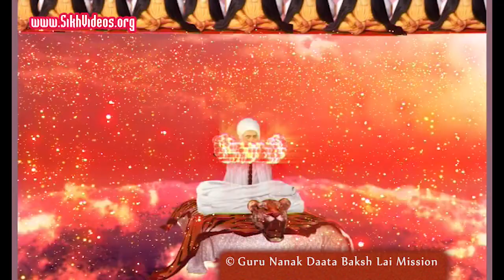Jo Gurmukh Naam Dhiainde Tin Darshan (11/13)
Dhan Guru Nanak Tuhi Nirankar

Video 11 from the Album released on Guru Nanak Dev Ji
On 550th Parkash Purab (ਪ੍ਰਕਾਸ਼ ਪੁਰਬ ), Guru Nanak Dev Ji ਗੁਰੂ ਨਾਨਕ ਦੇਵ ਜੀ

Watch and Share the Video in the Loving Memory of Guru Nanak Sahib explaining the Importance of Mool Mantar.

Most Melodious Shabad Kirtan on Gurmukh:
Jo Gurmukh Naam Diaindey Tin Darshan Deejai

Album:
ਭਇਆ ਅਨੰਦ ਜਗਤੁ ਵਿਚ ਕਿਲ ਤਾਰਨ ਗੁਰ ਨਾਨਕ ਆਇਆ
Bhaya Anand Jagat Vich Kal Taran Gur Nanak Aaya

By
Brig. Partap Singh Ji Jaspal (Retd.)
ਬ੍ਰਗੇਡੀਅਰ ਪ੍ਰਤਾਪ ਸਿੰਘ ਜਸਪਾਲ (ਰੀਟਾਇਰਡ)

Copyright:
Guru Nanak Daata Baksh Lai Mission, Chandigarh
ਗੁਰੂ ਨਾਨਕ ਦਾਤਾ ਬਖ਼ਸ਼ ਲੈ ਮਿਸ਼ਨ, ਚੰਡੀਗੜ੍ਹ